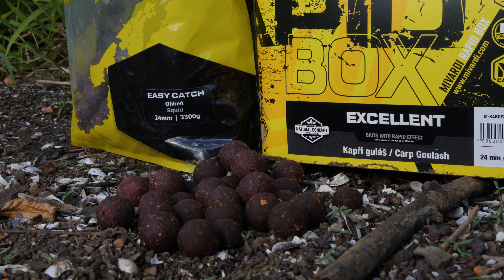Leto je za nami - Lov kaprov - Zemplínska Šírava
Leto nie je práve obdobím, kedy by sme sa hrnuli k vode. Predovšetkým, kvôli tým neznesiteľným horúčavám. Nakoľko sme však neboli pri vode od začiatku júna, museli sme vybehnúť aspoň na pár dní, uhasiť absťák z nedostatku :)

Bolo to typické letné chytanie s minimom záberov. Napriek tomu sa nám podarilo dostať na podložku tie správne krásky, o ktoré sa s vami v tomto videu zo Zemplínskej Šíravy podelíme ;)